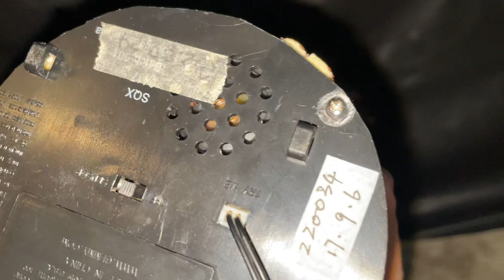Gemmy Industries Animated Bird Hybrids: White Dog (Unreleased Prototype)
This item will be opened for a week long auction on eBay today. Happy bidding!